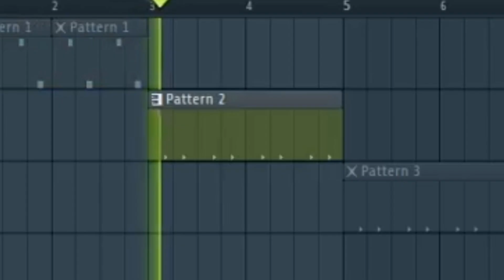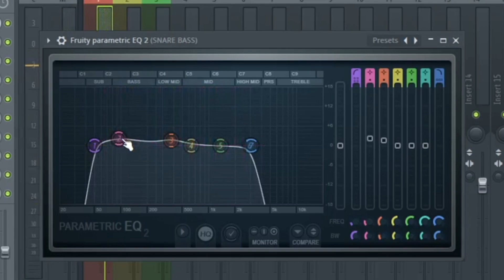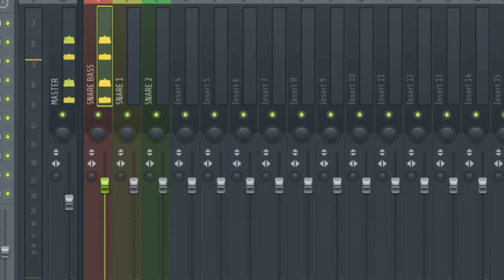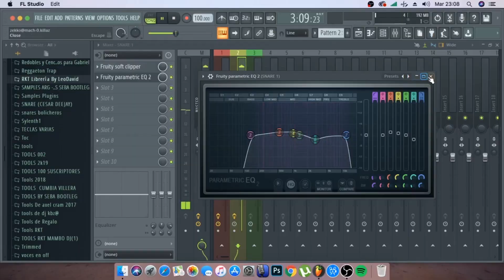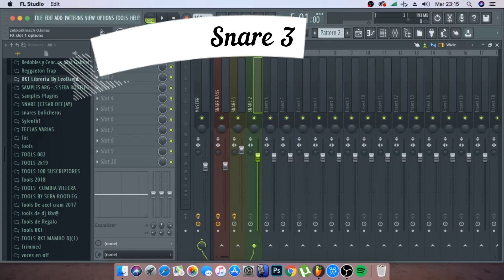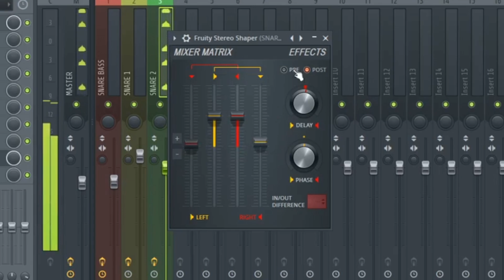COMO MASTERIZAR TUS SNARES | FL STUDIO TIPS (PARTE 1)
ALGUNOS DE MIS VIDEITOS...